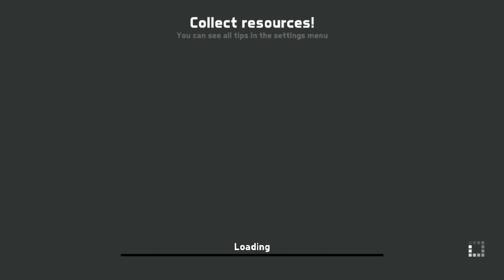LastCraft Survival - Gameplay Walkthrough Part 19 - CLARK MISSION (Android Games Top)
Show your survival skills. Play one of the best FPS pixel games ever.

Last Craft — a free post-apocalyptic mobile MMO game. Make yourself a weapon and destroy hordes of zombies and raiders with a single strike in stealth or openly start shooting them and kill everything you see. Do whatever you want to have fun!

Depressing atmosphere of despair is going to follow you all around, making it even harder to stay alive. Every day might become your last day. Learn shooting, become the best and reach the top the pixel FPS.

Game features:
• 3D Mobile ММО — embrace all the possibilities of a free MMO game in 3D on your mobile device;
• survival — you will not only have to fight over 50 various monsters, but also constantly seek for craft resources in order to survive. You are losing a part of inventory every time you die — the life of your character matters now;
• PVP — fight with other players in multiplayer to gain experience and get cool loot;
• cooperative — unite with friends online to complete the hardest missions together;
• dozens of equipment and weapons — collect and improve equipment and armor sets. Sniper rifle, super rapid-fire machine gun or a silent crossbow? It is for you to chose;
• amazing craft system — if you enjoyed the pixel world, you will definitely like this free game. It has more than 150 recipes for craft, from ammo, med kits and batons to powerful energy guns;
• your own shelter, your own ark — build all of the 11 unique buildings with blocks and improve them. Use your imagination and craft to create an amazing house block by block in the creative mode and show it to your friends;
• Hi-End bosses — level up and seize new locations by fighting bosses like a powerful zombie. Win or die;

Fascinating game world
The game world is like a real Earth. It is diverse and changes over time as you are leveling up your character. Player starts from grabbing lands in unknown prairies and then proceed to explore military bases and airports to reach other survivors in this world, turned into battlegrounds. Use your absolute freedom to stroll through the remains of human civilization left after the World War III, to survive the last day on earth. Visit an abandoned port, deserted amusement park, and metro tunnels inhabited by dangerous mutants. Always be on the alert — a random zombie might start a battle with you.

Weapons and leveling
Depending on the situation, you will need various pixel guns and equipment. Consider your strategy. Does it worth to perform an open attack with a machine gun? Is it better to kill the boss with a single shot from the distance? However, sometimes you just do not have a choice and forced to use hand-made batons and knives, since ammunition is very hard to find. Carefully choose your weapons: you will not be able to bring your entire arsenal on an adventure with you in a backpack.

PVP/PVE system
Aside from your shelter, only one rule applies to all battlegrounds of the multiplayer game world — the strongest man survives. It is hard to resist from shooting when you can get a part of resources from the defeated enemy. Kill another player and say “your things are mine now” — it feels very good. Do not miss a chance to shoot enemies or unknown monsters.

Shelter
The only ark where you can store ammo, hide from the constant war and feel safe is your shelter. You can restore all the building in a half-destroyed city to be able to make Equipment, Weapons, Auto transport, Medical supplies, Ammunition and food. The player has the complete freedom of action. Show your imagination and build anything you want in 3D with blocks. Turn yourself into a post-apocalyptic farmer: grow vegetables or start a livestock farm. Remember — shelter is a steady source of supplies for survival and your only place to escape unknown battlegrounds filled with enemies and walking dead.

Join this incredible pixel world for free! Bring your friends — you will need them, when it is a last day on the Earth. Download the game and enjoy this crazy mix of shooter and simulator right now!

What's New:
Talk with other survivors? Now it's easier than ever: the long-awaited chat update is here!
- Game chat improved. Now you can see the message history, complain about spammers and more!
- Conducted work to improve performance and improve the stability of the FPS.
- To hunt zombies is profitable. Added special equipment to the game - a trophy for the victory over high-level opponents.